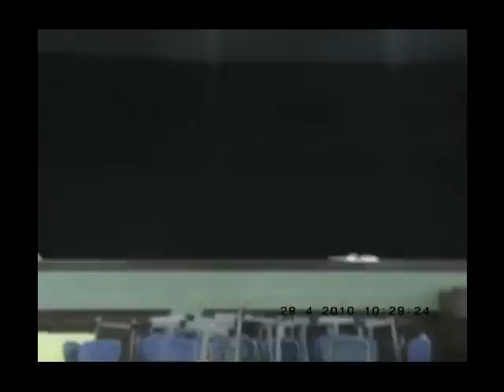Dance of the Cigans from X-1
The Cigans aerobic-danced really good. They got that modern moves and style. The Cigans are Corwyn Tasek, Dion Pradipta, Joshua Putra, Vincent Pelli Canis, and Wilcent Sulistyo. They are rated 9.5 Nice job, for all Cigan.